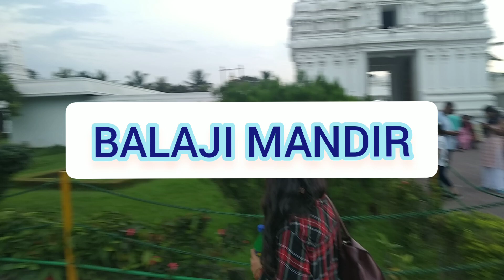BALAJI MANDIR | Guwahati | Assam